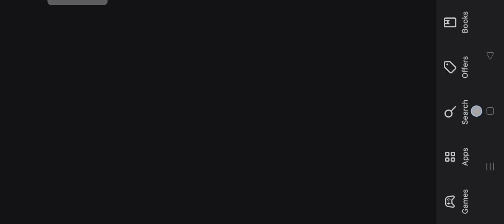Indian Theft Auto Simulator Android Mobile Game Play Video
Indian Theft Auto Simulator offers an exhilarating experience where players can drive the most popular cars and bikes, dominating the asphalt of the roads. The game features a vast city landscape with a variety of vehicles to choose from, including a Big house, Popular Vehicles, and a Vehicle Showroom for customization options.

Available in Google play Store for Android Mobiles.